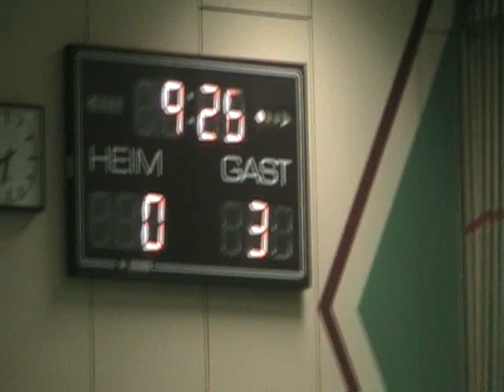TSV Havelse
Kevin mit Havelse D3 gegen Berenbostel